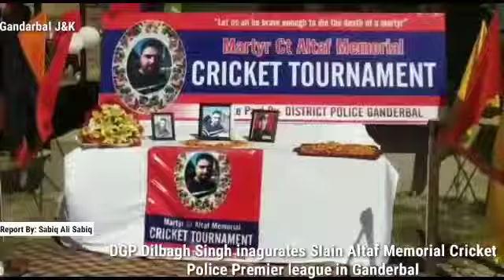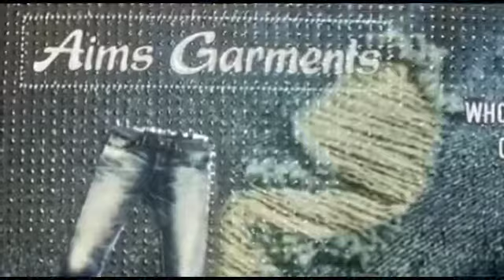DGP Dilbagh Singh inagurates Slain Altaf Memorial Cricket Police Premier league in Ganderbal